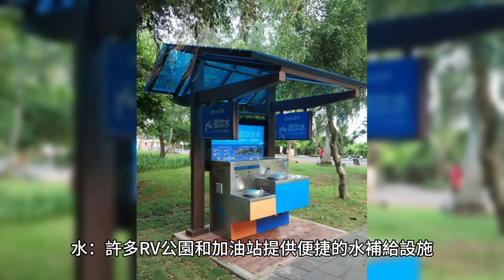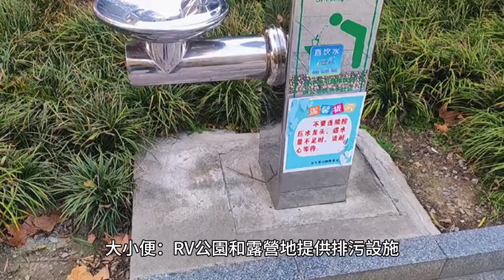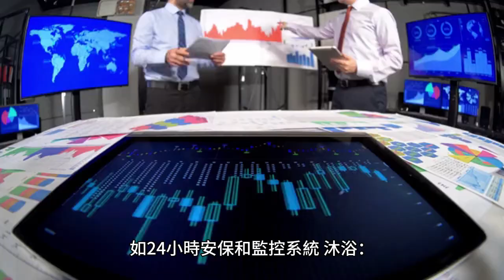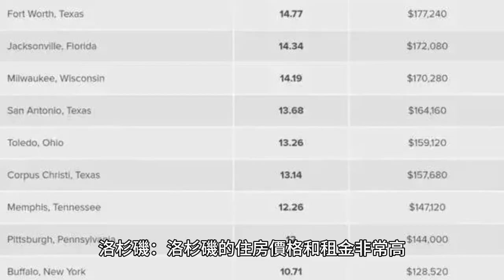世界上那2個較適合在旅行車上生活的城市 Stephen Lifestyle 生活品味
世界上那2個較適合在旅行車上生活的城市-試從購買食物，水，風景，晚間停泊，安全，沐浴，大小便各種日常所需，說出方便使用。

在世界上有些城市非常適合旅行車（RV）駕駛人士在車上生活，提供各種日常所需的便利設施。以下是兩個較適合在旅行車上生活的城市，以及它們在購買食物、水、風景、晚間停泊、安全、沐浴、大小便等方面的優勢：

1. 美國波特蘭（Portland, Oregon）
購買食物：

波特蘭有許多大型超市和農貿市場，例如Whole Foods、Safeway和Portland Farmers Market，提供新鮮的食品和雜貨。
水：

許多RV公園和加油站提供便捷的水補給設施。
城市內也有多個專為RV設計的站點，方便駕駛人士加水。
風景：

波特蘭周圍有豐富的自然景觀，如哥倫比亞河峽谷、奧勒岡海岸和喀斯喀特山脈，提供了許多絕佳的觀景和徒步旅行的機會。
晚間停泊：

城市周邊有多個RV公園和露營地，如Jantzen Beach RV Park和Columbia River RV Park，提供安全的停泊環境。
波特蘭的街道和公共場所對於短期停泊相對友好。
安全：

波特蘭的治安相對良好，特別是在指定的RV停泊區域和露營地。
城市內有許多設施提供安全保護，例如24小時安保和閉路電視監控。
沐浴：

多個RV公園和露營地提供淋浴設施。
波特蘭還有一些公共浴室和運動中心，旅行者可以在這裡付費使用淋浴設施。
大小便：

RV公園和露營地提供排污設施，方便駕駛人士處理廢水和廢物。
城市內也有一些專門設置的排污站點，供旅行者使用。

2. 澳大利亞布里斯班（Brisbane, Queensland）
購買食物：

布里斯班有Coles、Woolworths等大型超市，提供各類食品和生活用品。
當地市場如Brisbane Markets也提供新鮮的農產品。
水：

布里斯班的許多RV公園和露營地提供水補給設施。
城市內有許多加油站和專門設置的水站，供旅行者加水。
風景：

布里斯班靠近黃金海岸和陽光海岸，有許多美麗的海灘和自然景點，如D'Aguilar National Park和Moreton Island，提供豐富的戶外活動選擇。
晚間停泊：

布里斯班周邊有許多RV公園和露營地，如Brisbane Holiday Village和Newmarket Gardens Caravan Park，提供安全的停泊環境。
一些指定的公共場所和停車場也允許短期停泊。
安全：

布里斯班的治安狀況良好，特別是在指定的RV停泊區域和露營地。
多數停泊區域和露營地提供安全設施，如24小時安保和監控系統。
沐浴：

布里斯班的RV公園和露營地普遍設有淋浴設施。
城市內有一些公共游泳池和健身房，旅行者可以在這裡付費使用淋浴設施。
大小便：

多個RV公園和露營地提供排污設施，方便旅行者處理廢水和廢物。
布里斯班有一些專門設置的公共排污站點，供旅行者使用。
這兩個城市在提供旅行車生活的便利設施方面表現出色，滿足旅行者的各種日常需求，使他們能夠在車上舒適地生活和旅行。

問題最嚴重及最多因經濟問題而被迫長期居於汽車上，有那幾個大城市？

在美國，住在汽車上的現象在一些大城市中特別嚴重。以下是幾個因經濟問題而被迫長期居於汽車上的情況最嚴重的大城市：

洛杉磯：洛杉磯的住房價格和租金非常高，許多人無法負擔固定住所。該市的無家可歸者數量也非常多，其中包括許多住在汽車上的人。

舊金山灣區：舊金山和周邊地區的住房市場極其昂貴，許多工薪階層和低收入人士被迫住在汽車上。當地的科技產業發展迅速，吸引了大量高收入人才，進一步推高了房價。

西雅圖：隨著科技公司（如亞馬遜、微軟）的發展，西雅圖的房價和租金大幅上升，導致一些人無法負擔住在固定住所，只能選擇住在汽車上。

紐約市：雖然紐約市的住房情況相對其他城市來說更加多樣化，但仍有一部分人因高房租和生活成本問題被迫住在汽車上。

波特蘭：波特蘭也面臨住房危機，房價和租金上漲導致一些人選擇住在汽車上。

這些城市的共同特點是房價和租金高昂，住房供應短缺以及收入增長跟不上生活成本的上升，這使得一些人被迫選擇住在汽車上。

政府可以採取的措施
當地政府可以通過以下措施來改善這種情況：

增加負擔得起的住房供應：興建更多的公營房屋和提供租金補貼，確保低收入家庭能夠負擔住房。

提供臨時住房和支援服務：為住在汽車上的人提供臨時住所、基本生活設施和社會服務，幫助他們過渡到更穩定的生活環境。

改善收入保障：提高最低工資和社會保障金，確保工薪階層和低收入人士有足夠的收入來支付基本生活費用，包括住房。

控制房地產投機：通過政策限制房地產投機行為，減緩房價和租金的過快上漲。

社區參與和支持：促進社區參與，鼓勵公民和企業參與解決無家可歸問題，共同創建更多的支持和資源。]